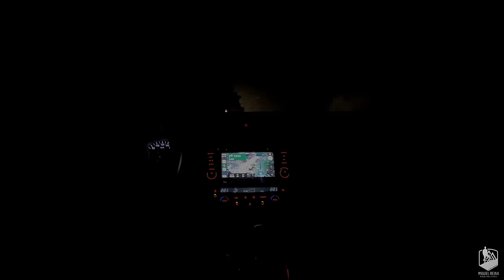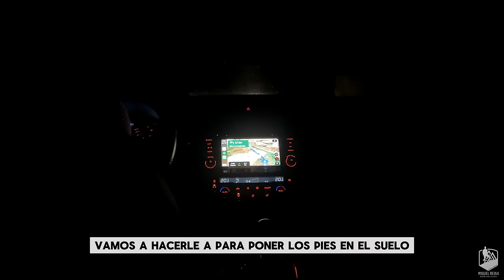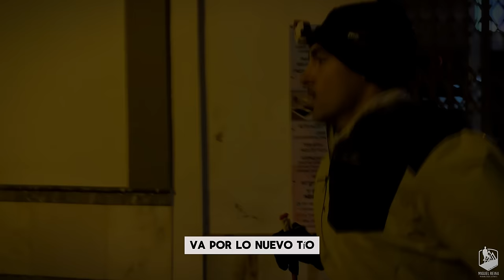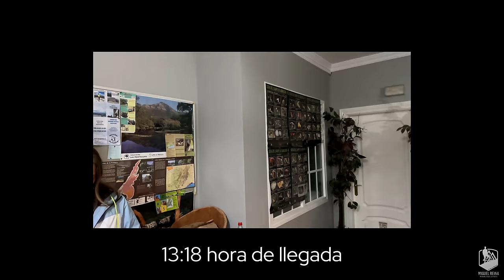100 Millas Sierra de Bandoleros - Alfonso Sánchez Reina, la historia de un Campeón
Alfonso Sánchez Reina “Alfi” corredor de ultra distancia con un grandioso palmares siendo campeón absoluto de UTGVVG23 y revalidando el título de campeón absoluto de ultra extreme en Andalucía al llevarse la ultra 100 millas sierras del bandolero en un tiempo récord de 19:17:11⏱️.
El trabajo duro, constancia y humildad son las claves para su éxito.

Gran carrera donde @alfonso_sanchezreina y @pastordepinsapos nos dieron bonitas imágenes de compañerismo y deportividad.

Con un gran equipo que aguantó toda la noche, su pareja @teresagrana2j y amigo @carloss_maca

Un auténtico Bandolero 💯